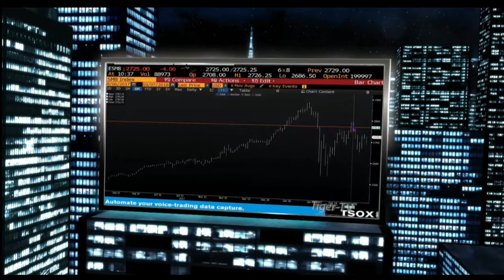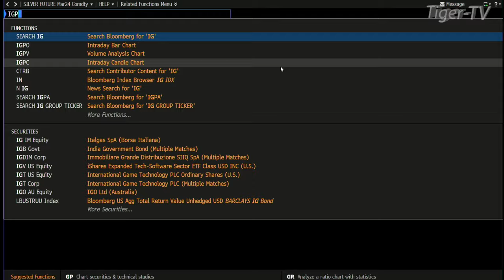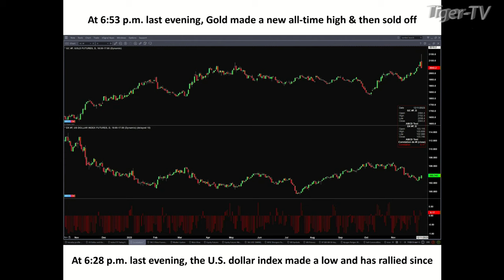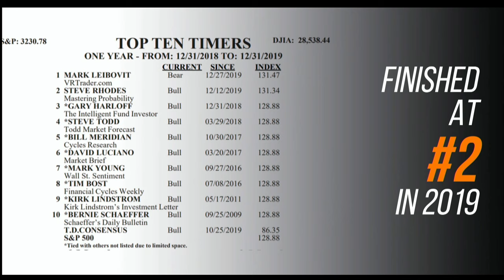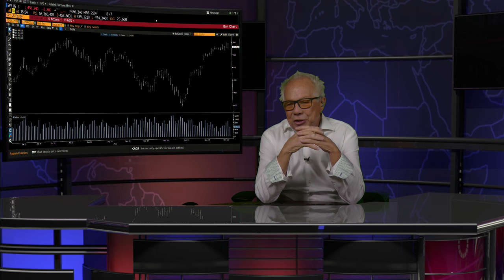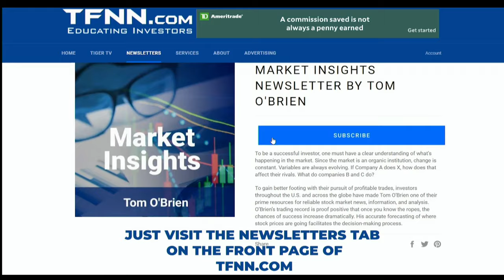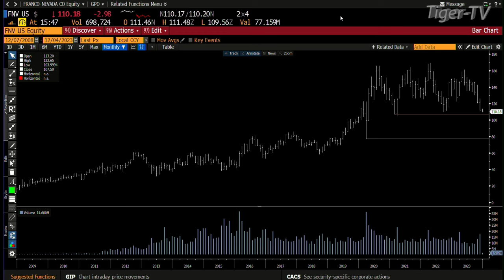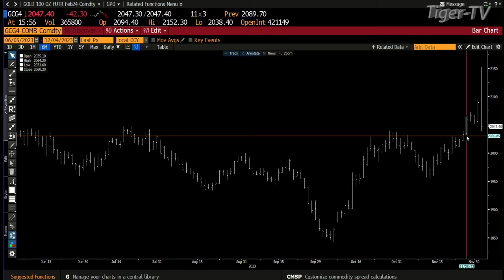December 4th, Tom O'Brien Show on TFNN - 2023